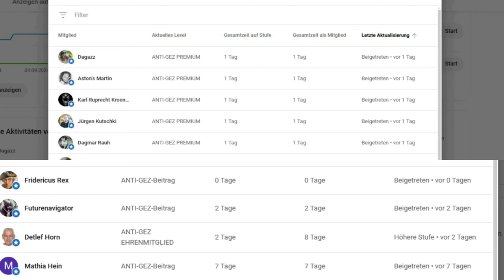💥EIL💥BRODER RECHNET MIT VS-PRÄSIDENT KRAMER AB | APOLLO NEWS ENTHÜLLT UNFASSBARES